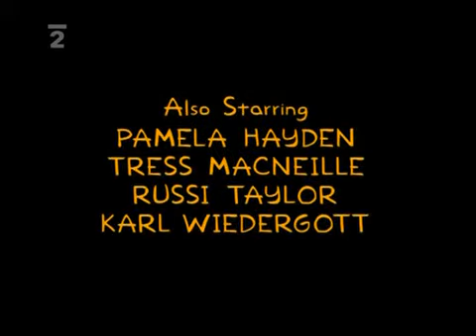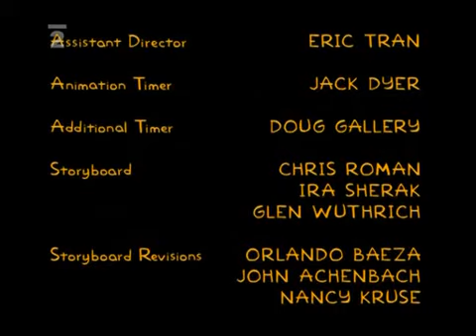Thick As A Brick, Martin Prince Veverka hraje JETHRO TULL 27. 4. 2008 ve Springfieldu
Bratranci Veverkové PŘEJÍ V CELÉM ROCE 2016 VŠEM SVÝM PŘÍZNIVCŮM VŠE NEJLEPŠÍ, hlavně veselou mysl - a v nekonečném archivním břichu času, tedy, pardon, internetu, jsme proto pro Vás objevili a zde vystavili toto zcela unikátní video, na kterém náš springfieldský bratranec Martin Prince Veverka hraje 27. dubna 2008 při vyhlašování výsledků soutěže o nejlepšího sprinfieldského flétnistu slavnou skladbu Thick As A Brick (a podle jiných zdrojů se tak bez titulků stalo dokonce již 30. dubna 2006!)

V archivu springfieldské základní školy vyhledal a unikátní video vlastnoručně zremasteroval Bilbo Veverka
(A tady je pro srovnání ještě původní, nijak neupravená verze: